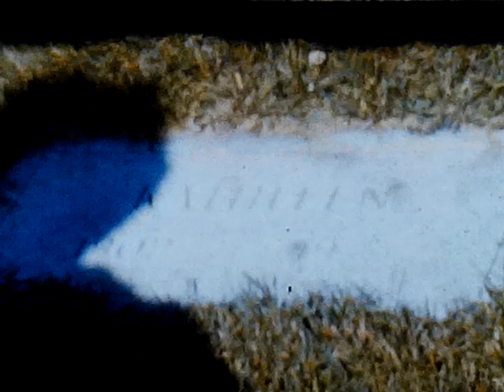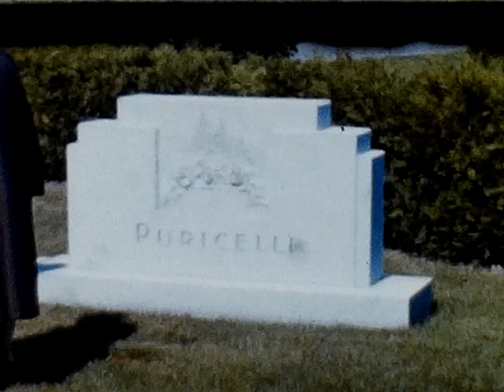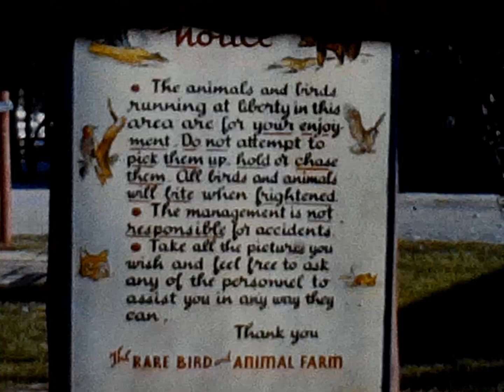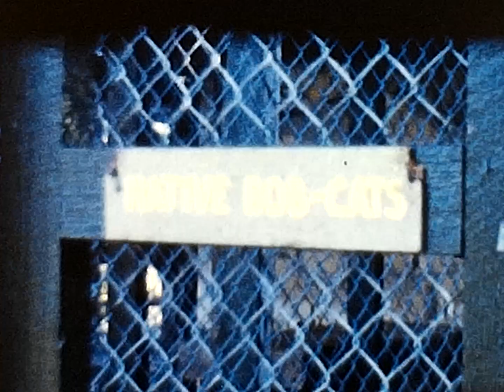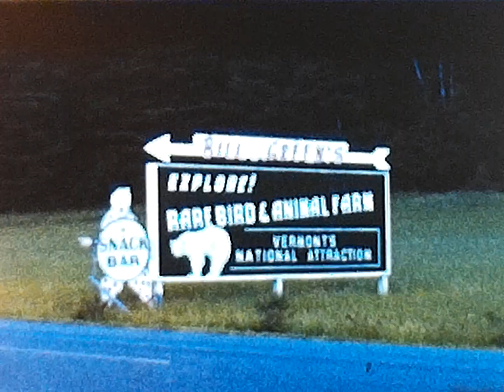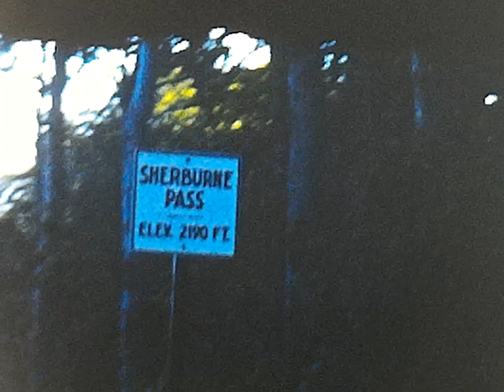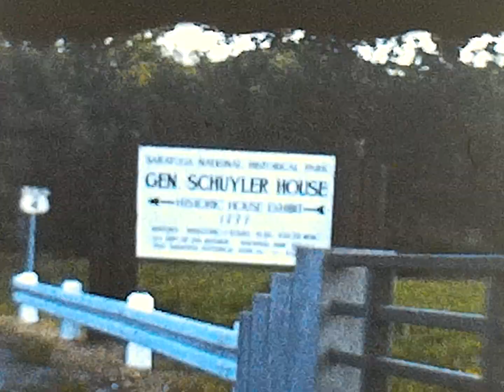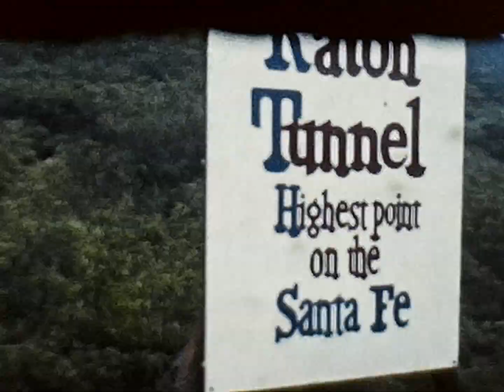AvermontVacationJune1960reel2b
1960 Vacation in Barre and Groton Vermont